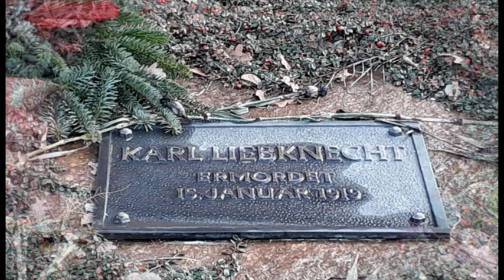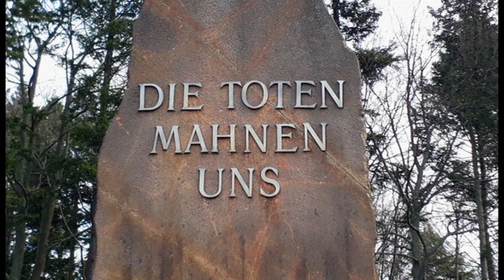100 Jahre - Ermordung von Rosa Luxemburg und Karl Liebknecht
Rosa Luxemburg und Karl Liebknecht, zwei Marxisten und Vorkämpfer für die Freiheit zu Zeiten des deutschen Kaiserreichs des 19. /Anfang des 20. Jahrhunderts.
Sie setzten sich ein für eine starke Arbeiterbewegung und die Entmilitarisierung Deutschlands. Sie waren Mitbegründer der 1914 gegründeten Gruppe Internationale aus der der Spartakusbund hervorging.
1919, wo andere politische Kräfte erwachten, gründeten sie die Kommunistische Partei Deutschlands und wähnten sich in Sicherheit ihre kommunistische Arbeit zum Ziel zu führen.
Doch andere Politik zu machen war zu dieser Zeit gefährlich, zumahl die Abdankung des Deutschen Kaisers und harte Auflagen des Versailles- Vertrages als Entschädigung des zuendegegangenen 1. Weltkrieges ein Machtvakuum hinterließ.
Aufrichtig und mutig verteidigten sie ihre politischen Ansichten.
Doch nach der Niederschlagung des Januaraufstandes wurden sie zu Freiwild erklärt und von Angehörigen der Garde-Kavallerie-Schützen-Division ermordet.
Am 15. Januar jährt sich ihr brutaler Tod zum 100. Mal.